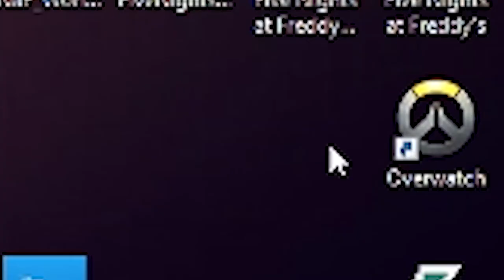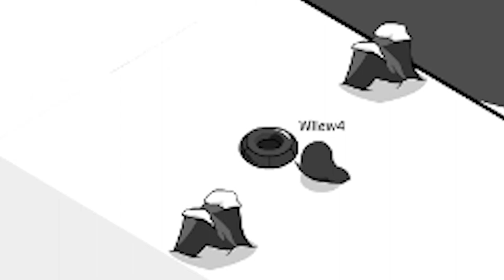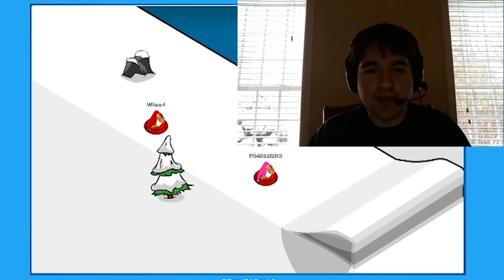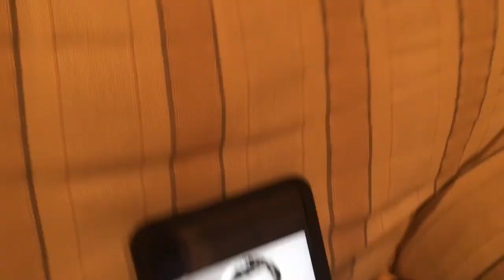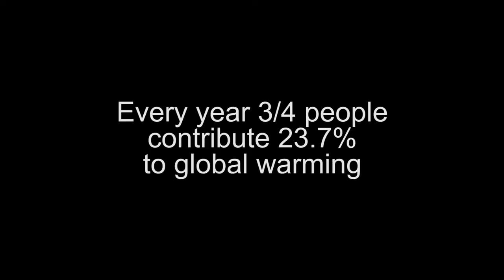I SAVED CLUB PENGUIN!!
You're Welcome

Play this awesome game before it closes!